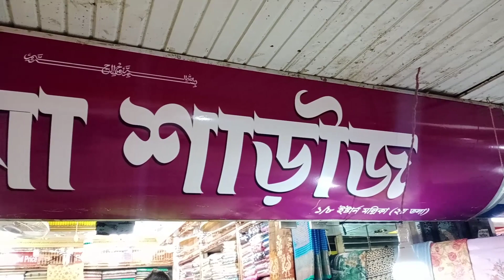ইন্ডিয়ান বাগলপুরি সফট সিল্ক শাড়ি কিনুন সূলভ মূল্যে ~ Exclusive Indian Soft Silk Sharee Collection